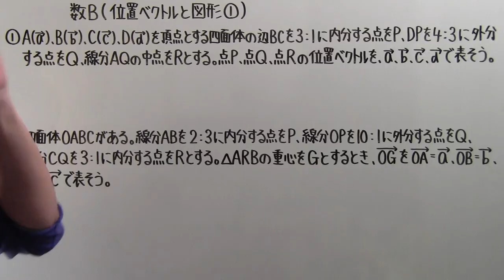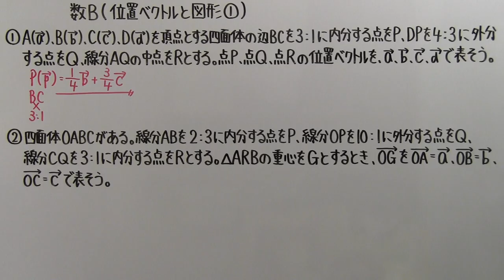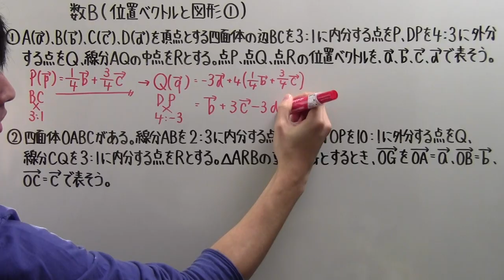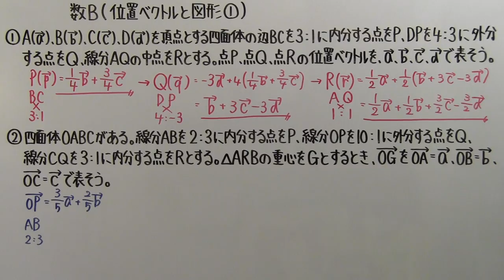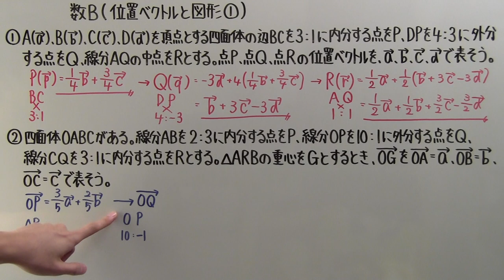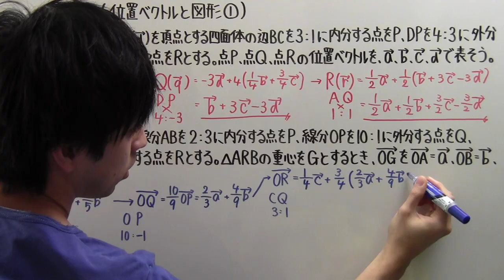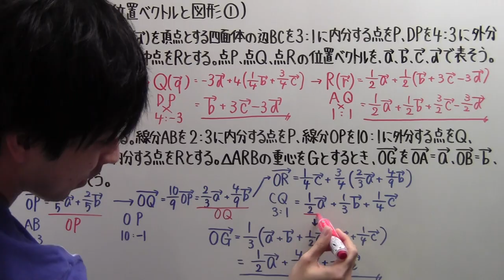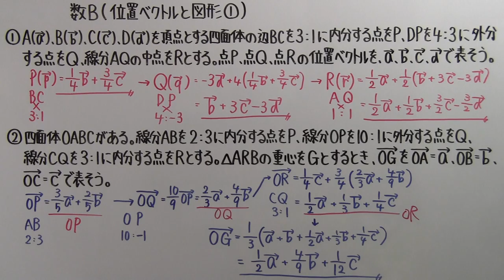【高校数学】 数B－４５ 位置ベクトルと図形①